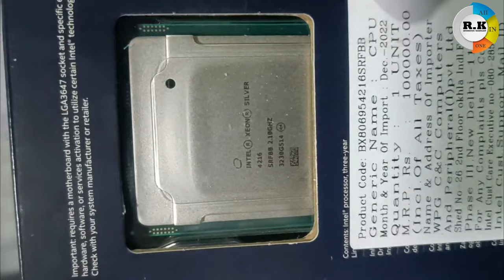Unboxing of Intel Xeon 4216 Silver processor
This is Intel xeon processor, it server support CPU Clock speed 2.1GHz, Case 22MB, 16 Core 32 Threading. it's support to LGA 3647 socket.

IT COMPUTER & NETWORK ENGINEER
ROUSHAN KRISHNA